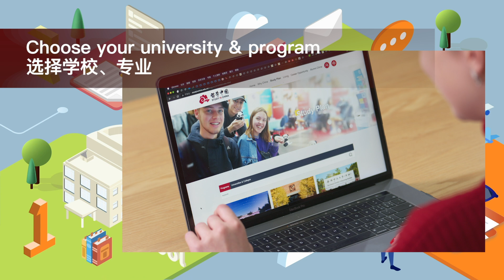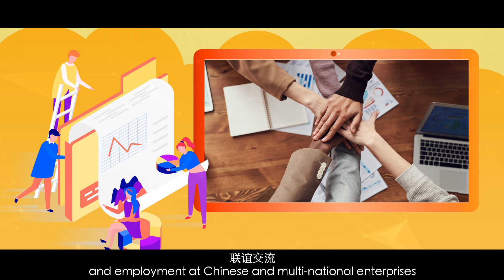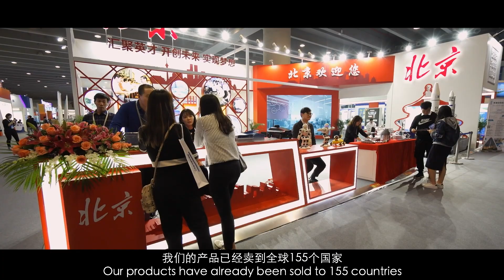留学中国宣传片（终版大）